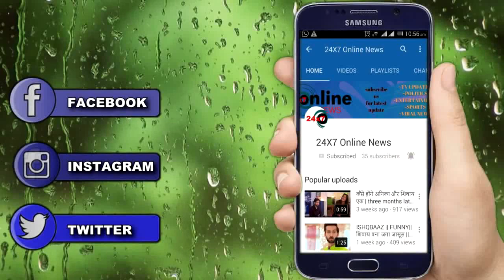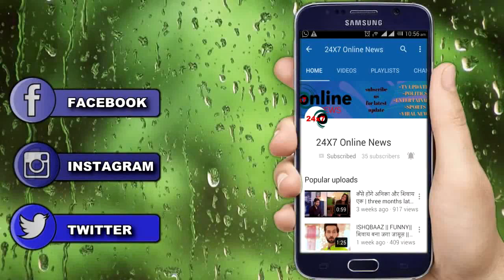Shaadi Mubarak || इस तरह Preeti टलेगी Kt की मौत, Nandini के इंतेकाम का ये अंजाम...